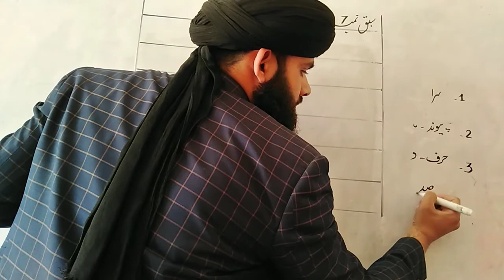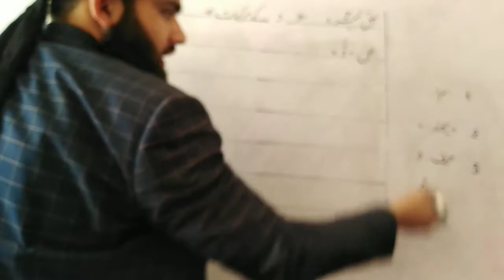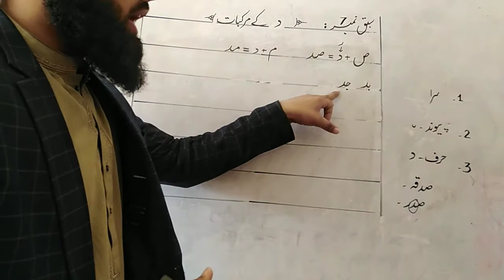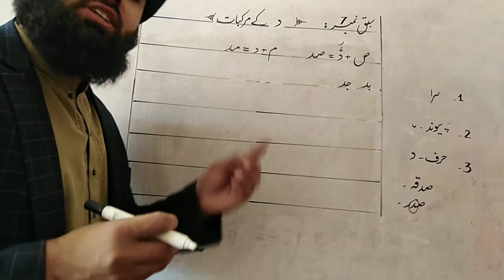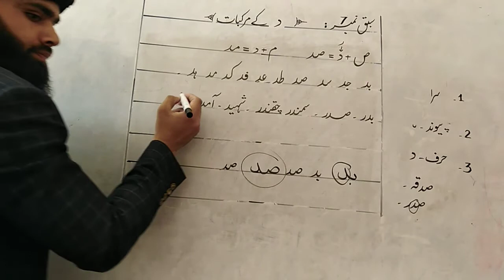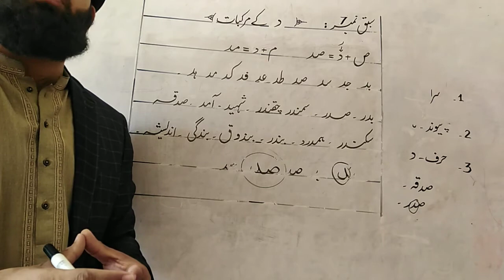Urdu Handwriting Course | Lesson 7 | calligraphy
This video includes basic handwriting techniques of Urdu handwriting. This video is best for kids as well as adults because this video made them enable to write very well .This is 7th video of handwriting course on YouTube. This video is about Urdu alphabets or huroof e taheji, mainly has explanation about daal.

urdu handwriting for exams learn urdu writing in calligraphy with ink pen lesson 1 ak,
urdu handwriting fonts,
tips for urdu handwriting,
urdu handwriting with fountain pen,
urdu good handwriting,
good urdu handwriting tips,
urdu handwriting lesson 1 with pen,